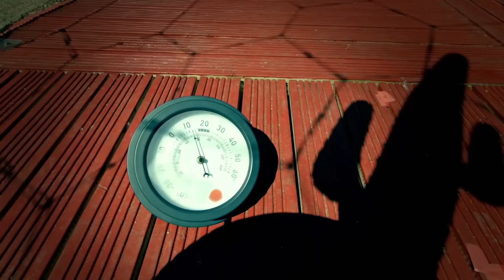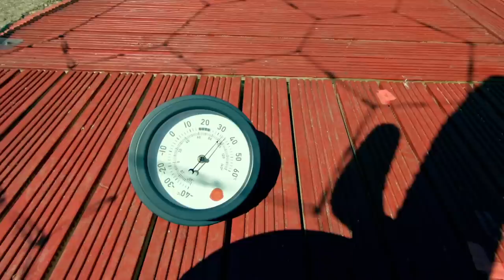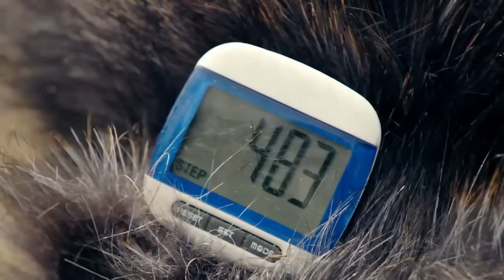Taskmaster Series 13 Episode 6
The series features Ardal O'Hanlon, Bridget Christie, Chris Ramsey, Judi Love, and Sophie Duker.